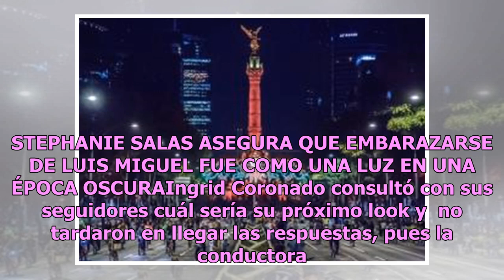Más sexy que nunca, Ingrid Coronado sorprende con cambio de look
La famosa ex Garibaldi y conductora del programa "Venga la Alegría", Ingrid Coronado tiene pocos días que dijo adiós al programa de TV Azteca y al parecer decidió darle un cambió a su imagen. De acuerdo a Soy Carmín, Ingrid Coronado cuenta con más de 712k de seguidores tan solo en Instagram y compar...